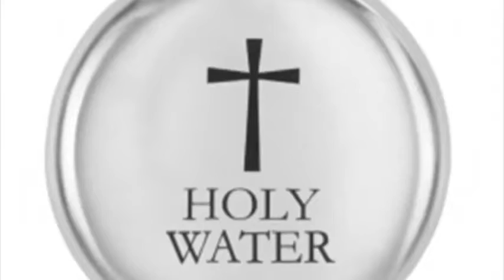Blood Over Intent Reality ~ Fountain of Youth~ Live Forever ~